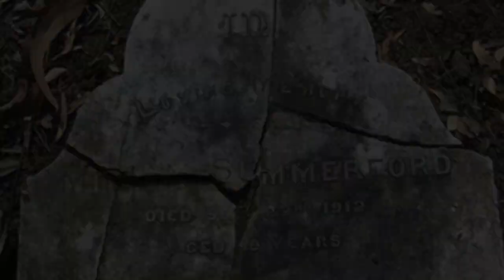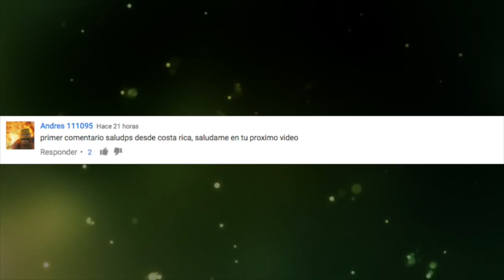COINCIDENCIAS INCREIBLES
COSAS que HACES y que SON MAL VISTAS en otras CULTURAS

3.- SIGUENO EN NUESTROS FACEBOOK

5.-COMENTA EN ESTE VIDEO Y ESCRIBE: YO QUIERO EL iPHONE7

6.- Y AHORA SI MUCHA SUERTE

Gracias familia ya somos 203,963 almas suscritas en Ella Dice